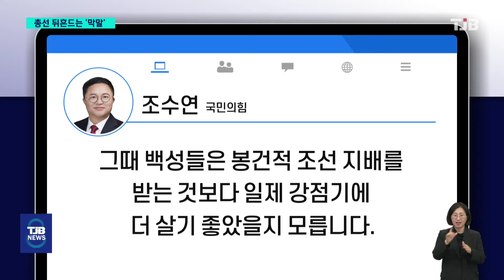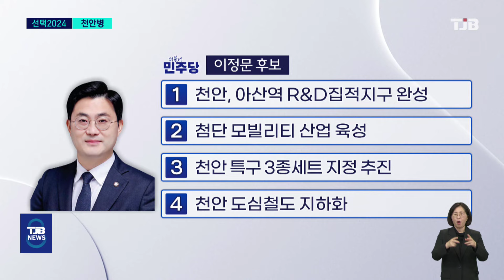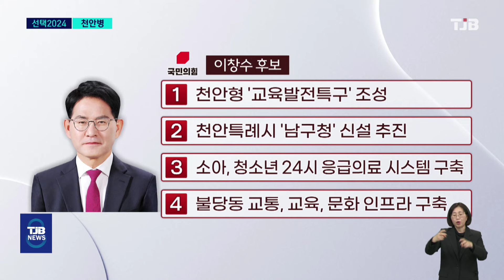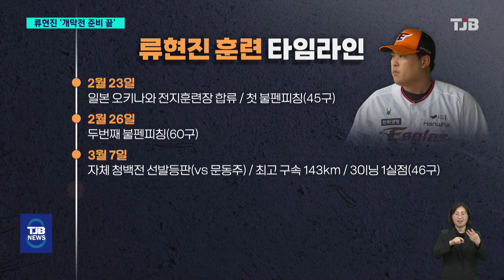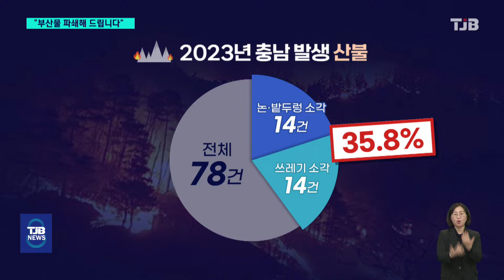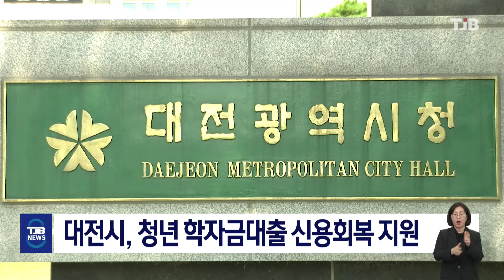TJB 8 뉴스 다시보기 20240318｜ TJB 대전·세종·충남뉴스